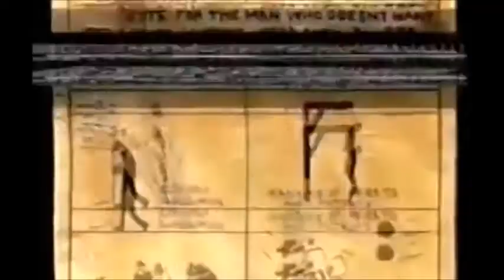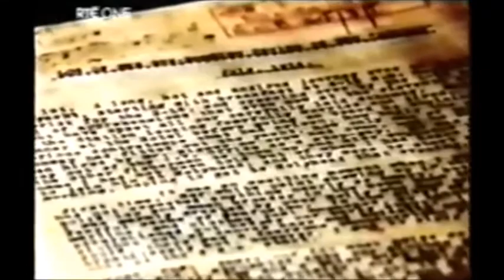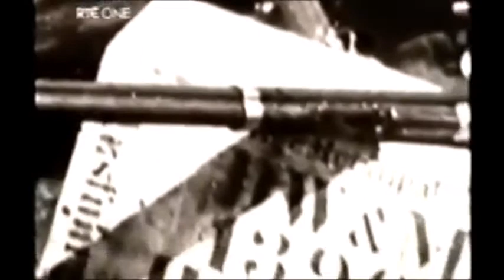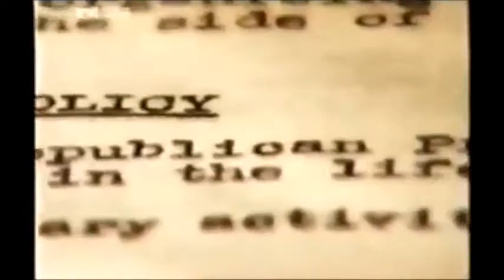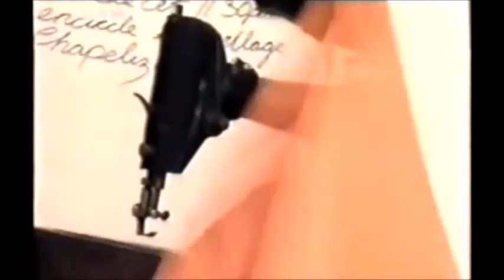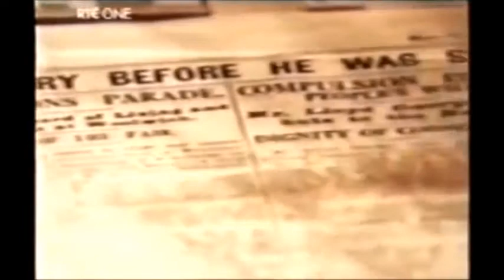Women of Easter 1916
In the fateful years of 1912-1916 the Women's movement of the Cumann na mBan and the Irish Citizen Army joined with the advanced wing of the Republican Brotherhood to bring about an armed insurrection again British rule. This is their story...